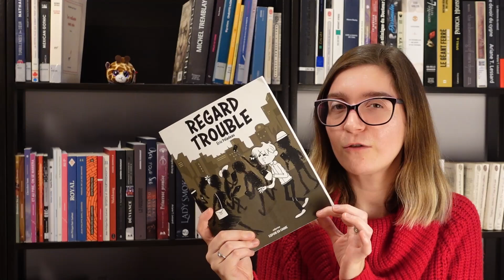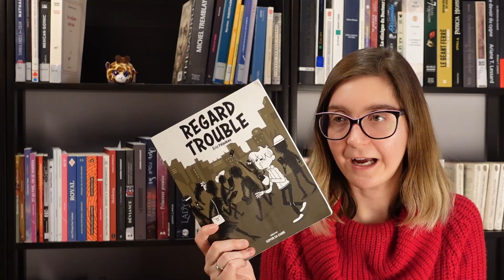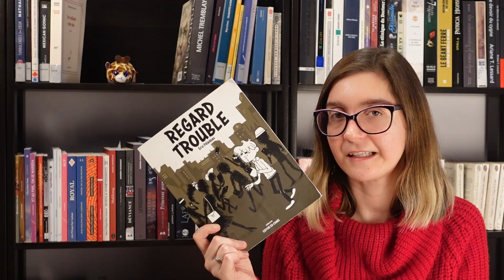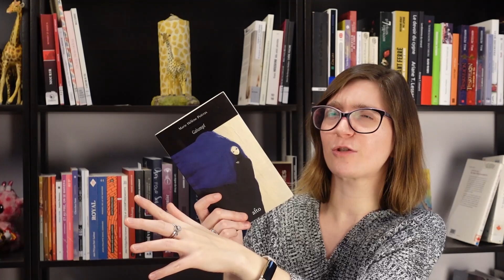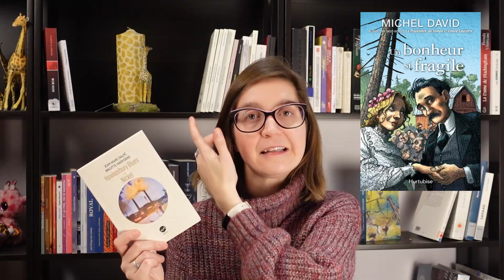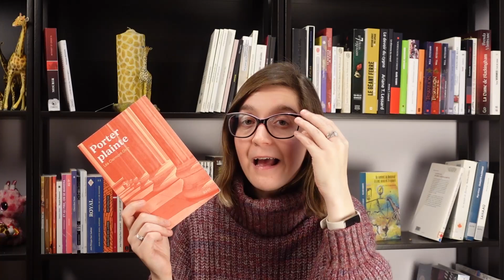Je découvre les auteurices du SLO 2024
Dérrrrrrrroule!

0:00 Introduction

20:04 Regard trouble, Éric Péladeau

2:58 Frères, Alexandre Jardin
Le petit sauvage, Alexandre Jardin
Fanfan, Alexandre Jardin

11:32 Une nuit de tempête, Yves Beauchemin
Cindy Landes-booktube
Le matou, Yves Beauchemin

16:27  Galumpf, Marie Hélène Poitras
Griffintown, Marie Hélène Poitras

19:58 Hawkesbury blues, Jean-Marc Dalpé et Brigitte Haetjeans
Un bonheur si fragile, Michel David

25:31 Une civilisation de feu, Dalie Giroux

27:41 Porter plainte, Léa Clermont-Dion
La revanche des moches, Léa Clermont-Dion

33:00 Un été, trois grâces, Louise Portal

36:44 Y avait-il des limites si oui je les ai franchies mais c’était par amour ok, Michelle Lapierre-Dallaire
Chienne, Marie-Pier Lafontaine
Les pénitences, Alex Viens
Le boys club, Martine Delvaux

42:21 Okinum, Émilie Monnet

45:27 Conclusion